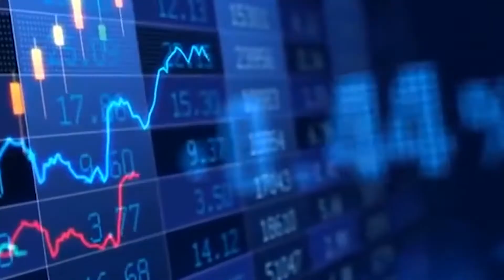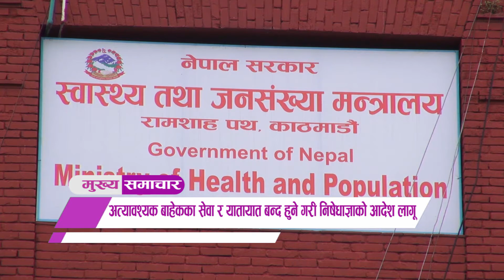LIFE OK SAMACHAR || लाईफ ओके समाचार,१७ वैशाख २०७७ || LIFE OK TELEVISION HD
आजको मुख्य समाचार :

*कोरोना संक्रमण सरकारको चरम लापरबाहीको संज्ञा भएको आरोप
*थप ५ हजार ७ सय २७ जनामा कोरोना पुष्टि
*निषेधाज्ञा को दोश्रो दिन पनि अत्यावश्यक कामबाहेकका गतिविधि रोकिए
*नेपालगन्जमा ५० शैंयाको अक्सिजन सहितको आइसोलेसन केन्द्र तयार